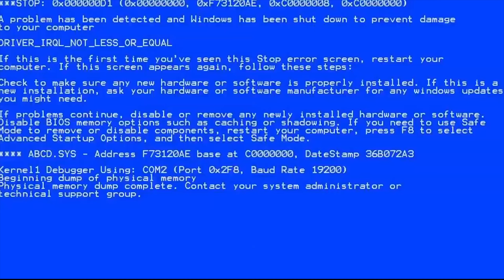MOZAMBIQUE.exe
Latest Mozambique.exe during the event of Armed and Dangerous, hope you guys enjoy this new Apex Legends video of Season 5.